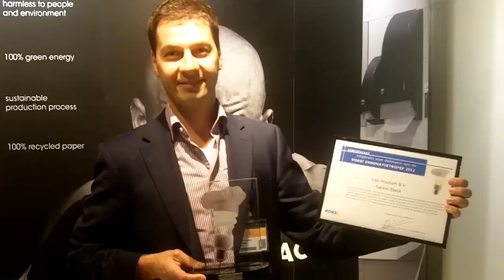Product pitch Van Houtum Toiletrollen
Dave Timmermans is accountmanager bij de milieuvriendelijke papierproducent Van Houtum. Als u bezig bent met duurzaamheid en de toekomst, dan zijn de nieuwe toiletrollen van Santino Black wellicht iets voor u!